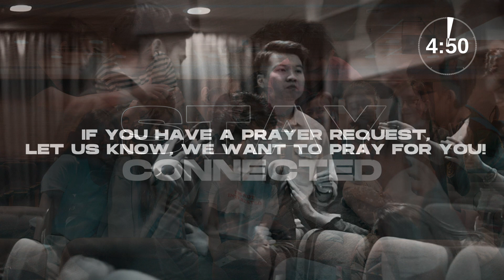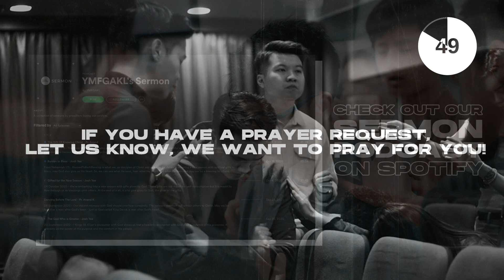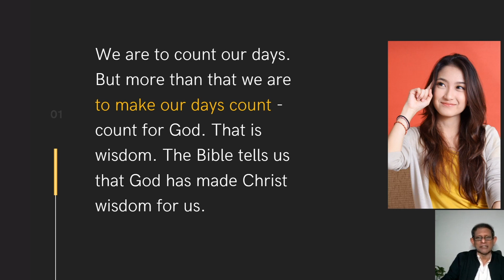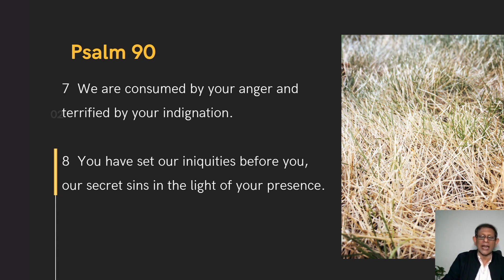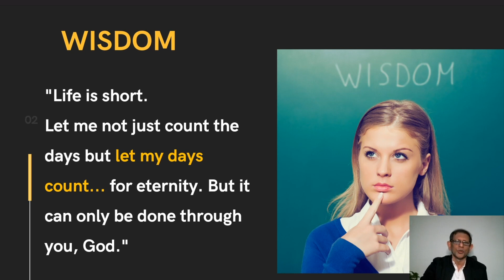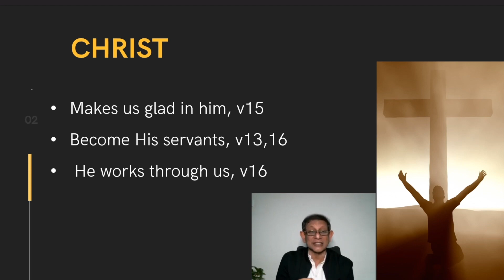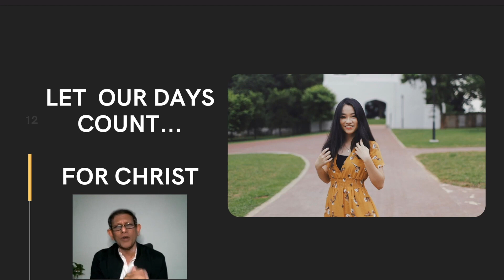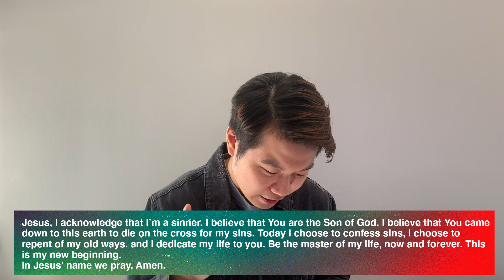Let Us Count Our Days | Elder Dorai | Online Service 18th July 2021